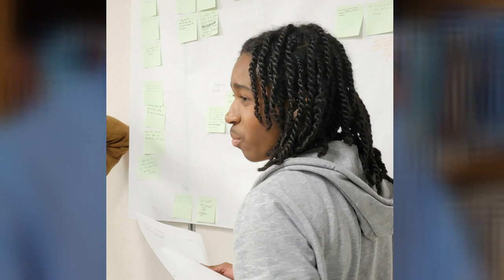Zelig Kurland District Equity Coach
Zelig Kurland explains how he employs techniques learned from Professional Learning with his students.